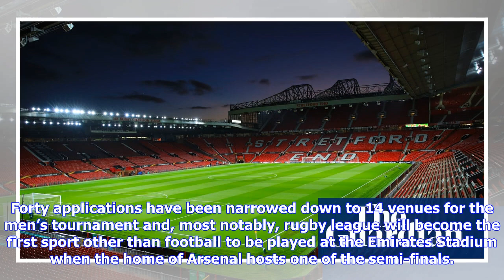Old Trafford to host men’s and women’s finals of 2021 Rugby League World Cup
Old Trafford will host the final of the 2021 Rugby League World Cup in two years’ time with other major venues such as the Emirates Stadium, St James’ Park and Anfield also selected as host stadia as the tournament’s organisers eye the most successful World Cup in history. The finals of both the men’s and women’s tournaments will be held at Old Trafford in a double-header in November 2021 but, with those in charge of delivering the next World Cup aiming to break all attendance records for the to...